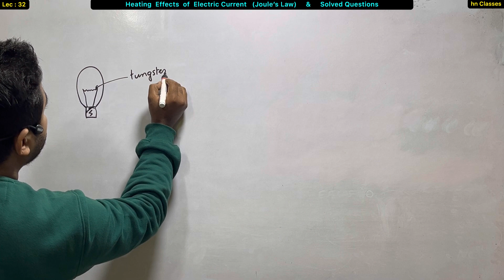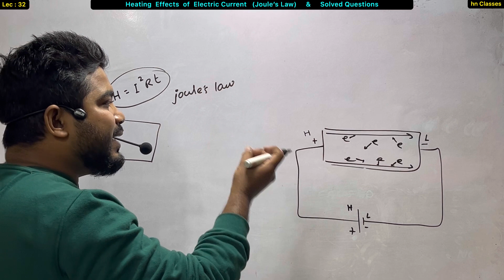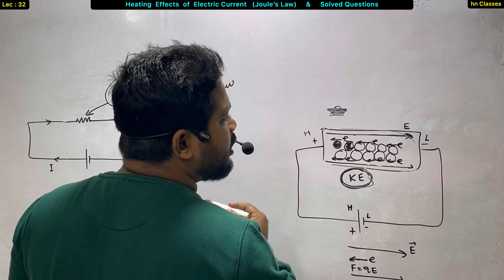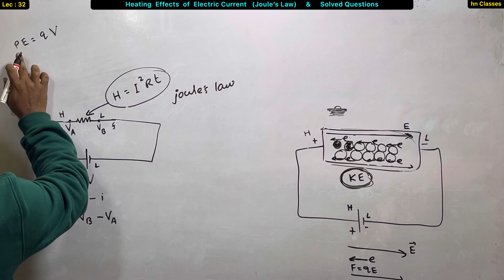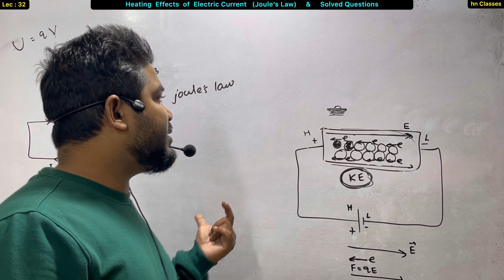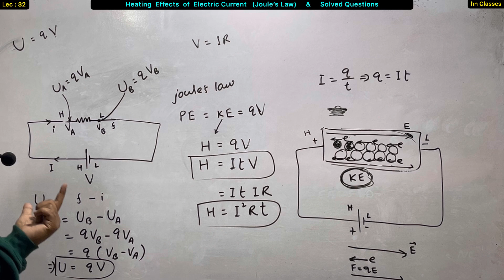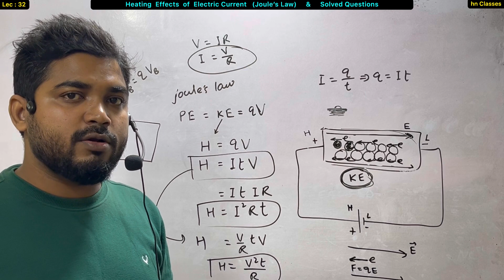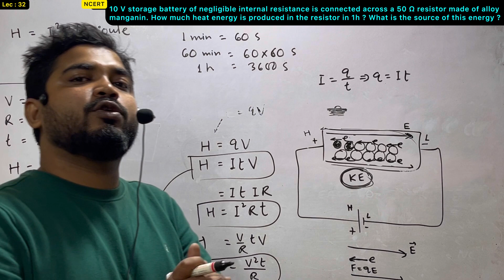Lec 32 : Heating effect of electric current Class 12 || joule’s law || Current Electricity Physics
Lec 29 : Combination of resistors in series and parallel

Lec 26 : important Solved Questions on Temperature Dependence of Resistivity

Lec 31 : important Solved Questions on Equivalent Resistance || Series and Parallel Combination

Complete Playlist Link ( Chapter 3 ) :

CURRENT ELECTRICITY

joule's law of heating
joule's law of heating class 10
joule's law of heating effect
heating effect of electric current class 10
heating effect of electric current
heating effect of electric current class 12
heating effect of current
resistance combination physics wallah
numerical on resistance in series and parallel
current electricity important questions
important questions current electricity class 12
jee
neet
board exam